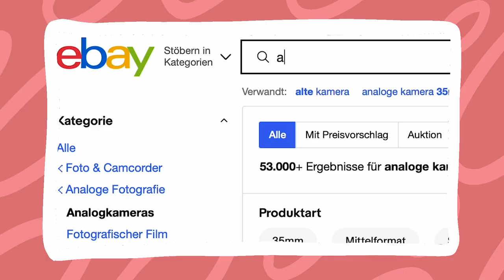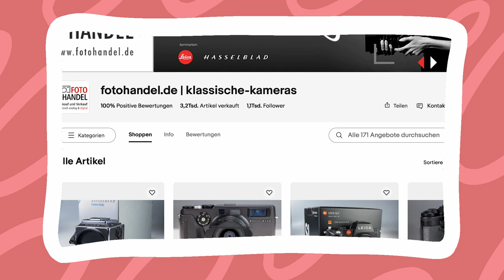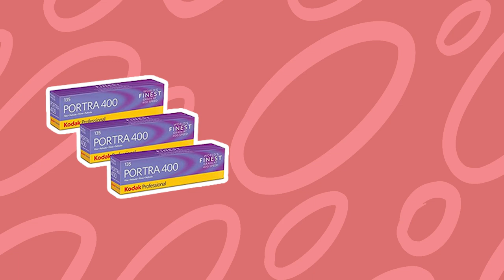Analoge Fotografie lernen in 2023 | Anfänger Tutorial A-Z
► Hey na,
heute erkläre ich euch was ihr wissen müsst um mit analoger Fotografie durchzustarten. Ich habe es versucht so einfach wie möglich zu erklären. Wenn ihr trotzdem noch Fragen habt - haut sie in die Kommentare.

Kuss

Orte zum entwicklen und scannen der Filme:
- Safelight Berlin (Versand aus ganz Deutschland möglich)
- Foto Kotti Berlin
- Jet Foto Berlin
oder der lokale Fotoladen eures Vertrauens :)

Mein Equipment:
ich hab euch lieb, Paul